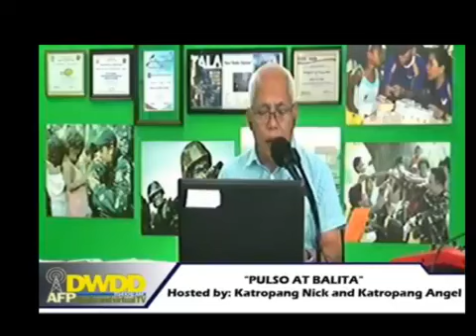Sama Sama,Salo Salo 21 October 20Tessie Lagman Balboa